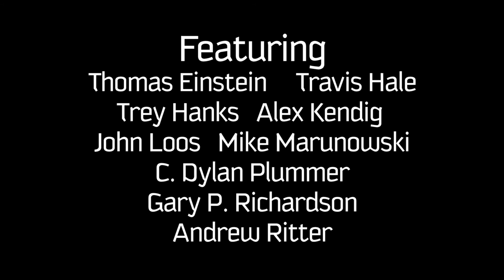S2 Ep2: Auditions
Actors (try to) audition for the role of Josiah.

Directed by Ward Crockett and Adrienne Dawes

Starring: Ariel Dumas, Nick Casalini, Muriel Montgomery, Sean Godsey, Bryan Beckwith and Duncan Miller
Featuring: Andrew Roy Ritter, Travis Hale, John Loos, Mike Marunowski, Trey Hanks, Thomas Einstein, Alex Kendig, Gary P. Richardson and C. Dylan Plummer.